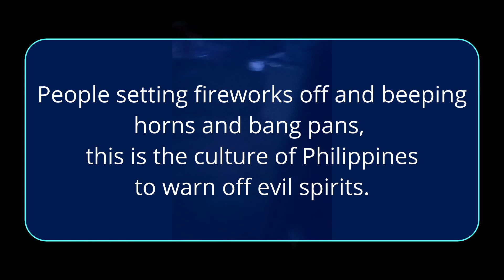newyear2021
Happy new year to all hopefully we have a better one.. that 2020 ..hoping people wake up to all this madness and realise there being played with the flu.. anyway
This was recorded on 31st december letting in 2021 ..